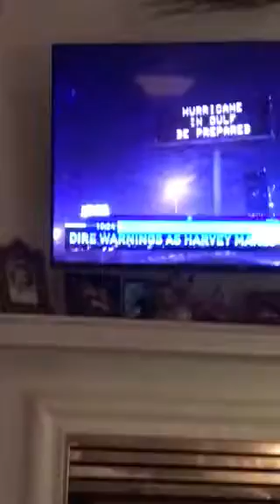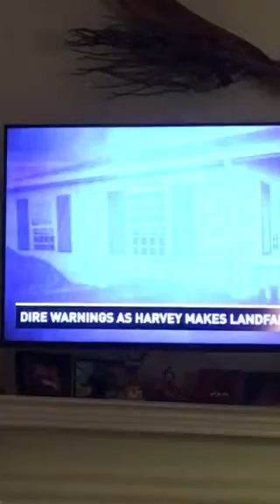Hurricane HARVEY hits TEXAS Aug.25, 2017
Dire warning people who decide to stay through hurricane Harvey in Texas; they need to be prepared to be dead, because they are warning to write your Social Security number and your name on your arm if you stay.